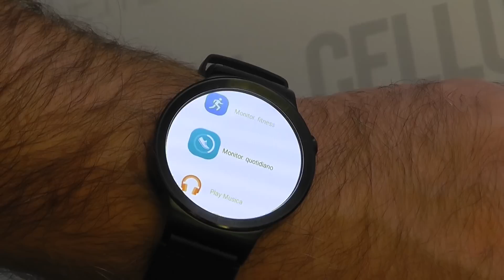Huawei Watch: la Recensione di Cellularemagazine.it